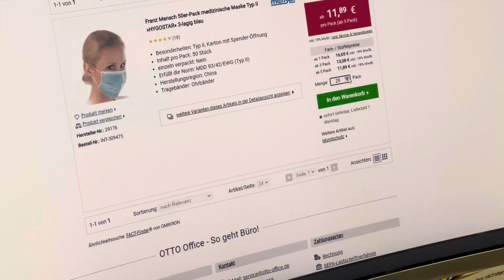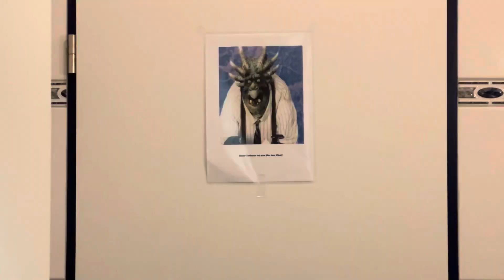Abzocke | Im Büro